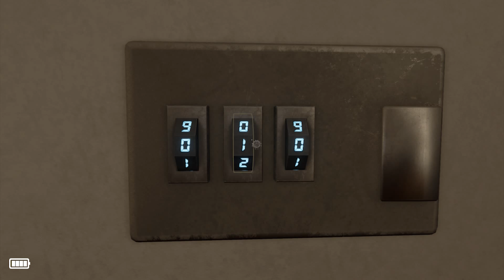ASTRAY [05] - Himmel und Hölle • Let's Play | Deutsch | Gameplay | Horror | Full HD | 60 FPS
• Let's Play ASTRAY #05

• Title: Astray
• Genre: Adventure, Indie
• Developer: Aegon Games
• Publisher: Aegon Games
• Release Date: 3 Feb, 2015